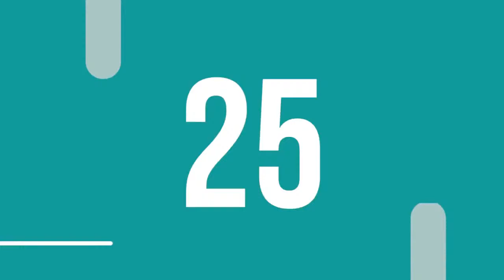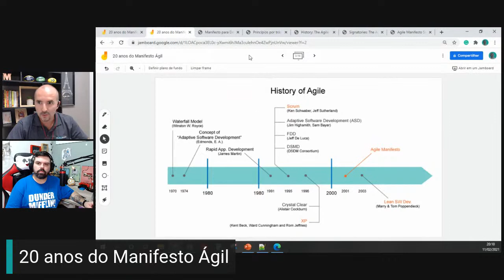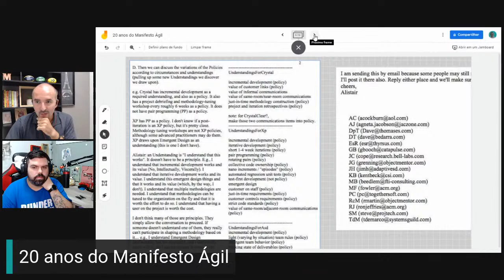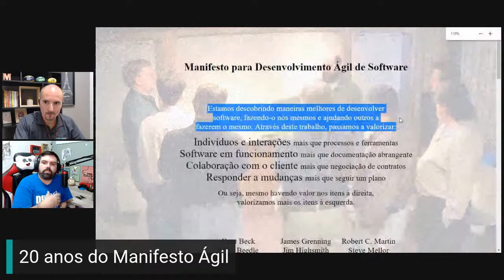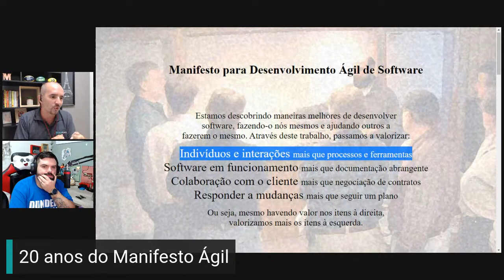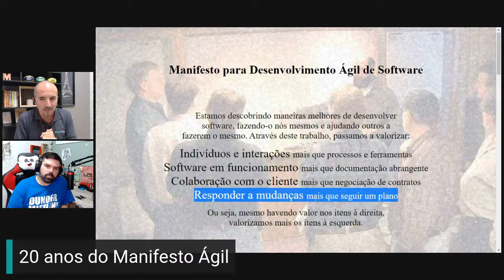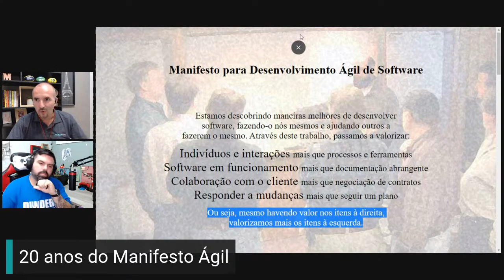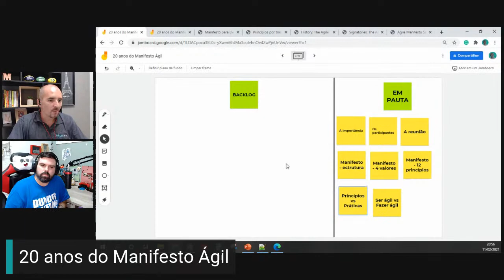LIVE - 20 anos do Manifesto Ágil (com André Coelho)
Como já dissemos, este mês de Fevereiro o Manifesto Ágil completa 20 anos e faremos uma série de lives para falar sobre o assunto, o que mudou, quais são os desafios e expectativas para o futuro.

E nesta quinta-feira 11/02 as 20h, teremos nossa primeira conversa com um convidado super especial, o André Coelho!

E se você precisa evoluir na sua carreira e aprender práticas ágeis como o Scrum, estamos com turma aberta do Professional Scrum Foundations! Confira mais detalhes

Gostou do vídeo? Curta, compartilhe e assine nosso canal

Tem dúvidas sobre esse assunto? Alguma sugestão de conteúdo que quer ver por aqui? Deixe aqui nos comentários!

(dicas diárias)